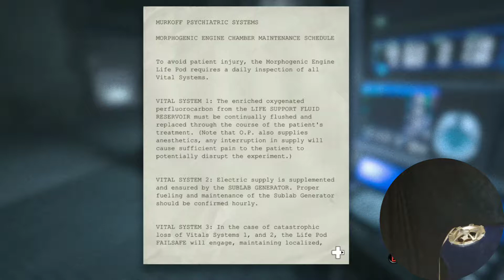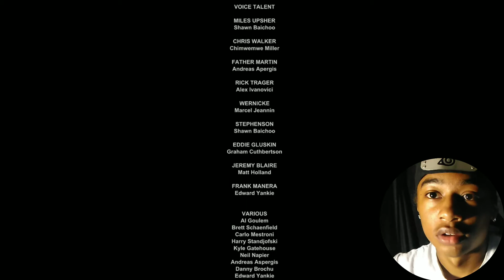Outlast [#8] walkthrough I've become the wallrider